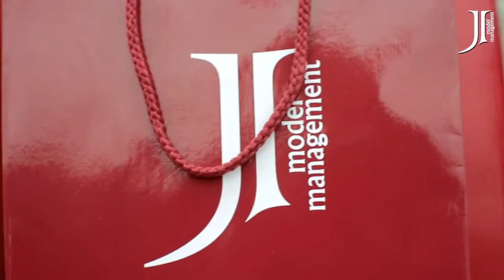Paris - Boat Fashion Show May 2013